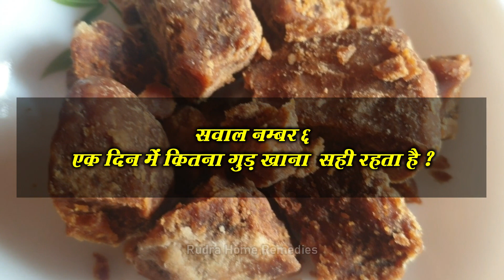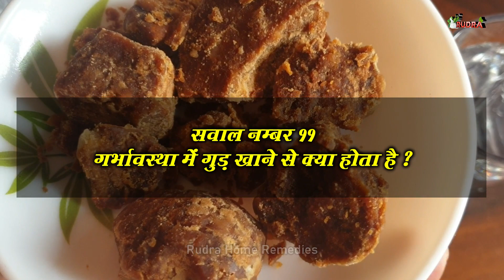Jaggery for Joint pain | Benefit of Jaggery | गुड़ खाने से ख़त्म होते है १० रोग, गुड़ के फायदे नुकसान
Jaggery And Warm Water | Health Benefit of Jaggery | Jaggery for Weight Loss,Jaggery Side Effect